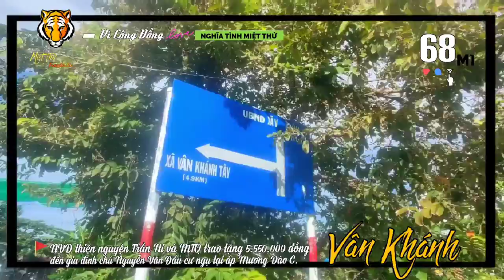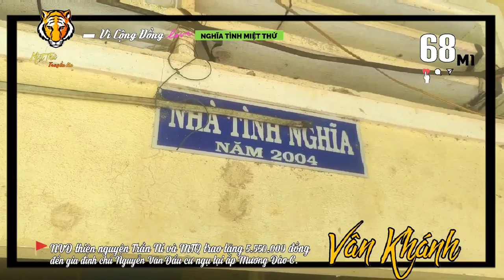▰68M1🐯 ▪ 10.10🚩 MTQ TRAO TẶNG CHI PHÍ HỖ TRỢ TANG LỄ ĐẾN NGƯỜI NGHÈO TẠI XÃ VÂN KHÁNH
🔰 VìCộngĐồng 🐯 68M1▪10.10 🚩
      Miệt Thứ - Thứ 11 truyền tin:
  ▰🎥 Những hình ảnh mọi người đang xem
      là hành trình trao tặng 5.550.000 VNĐ
      đến gia đình chú Nguyễn Văn Đấu do NVĐ
      thiện nguyện Trần Ni vận động các MTQ
      hợp sức đóng góp hỗ trợ chi phí lễ tang
      của chú Đấu đã diễn ra vào 7.10.
 ▪Được biết chú Nguyễn Văn Đấu sống ①
      mình, gia đình thuộc hộ nghèo, khó khăn.
      Chú mất do bệnh.

   💡🎥 AkiQuang